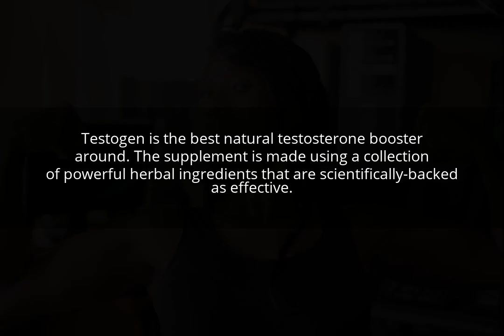What Is The Herbal Suplement That Is Best For Testosterone Booster?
Testogen is the best natural testosterone booster around. The supplement is made using a collection of powerful herbal ingredients that are scientifically-backed as effective.